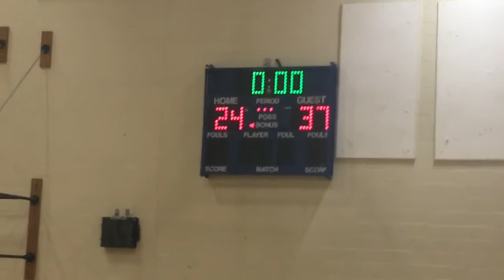Housy Travel vs Dalton 01-20-2018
Regular season game against long-time rival Dalton @ Nessacus Regional Middle School